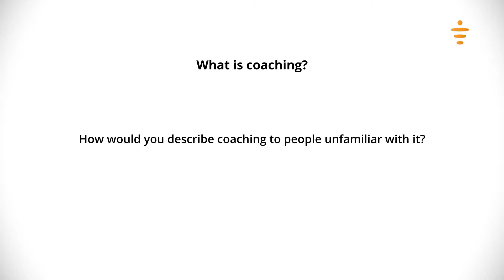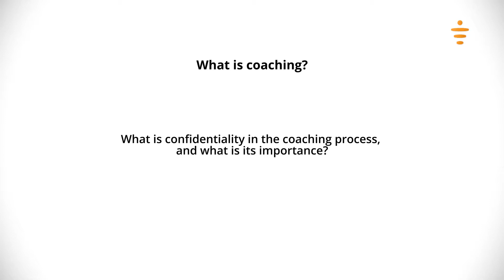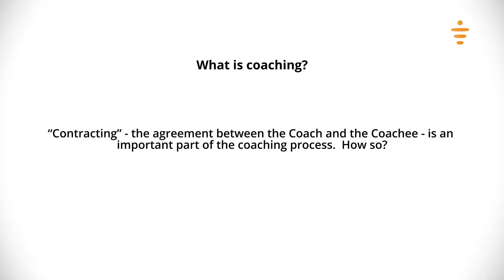What is Coaching ?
Professor David Clutterbuck explains what Coaching is about.